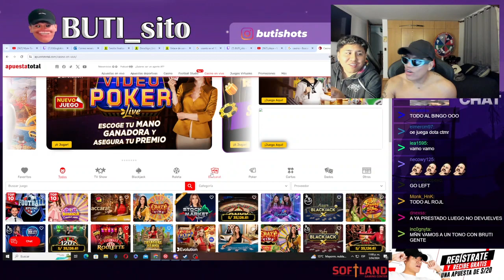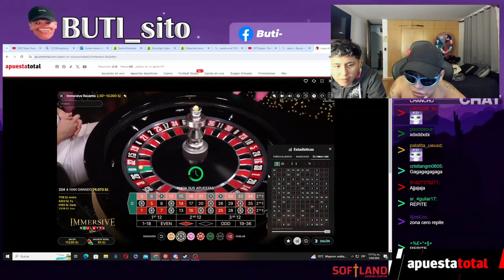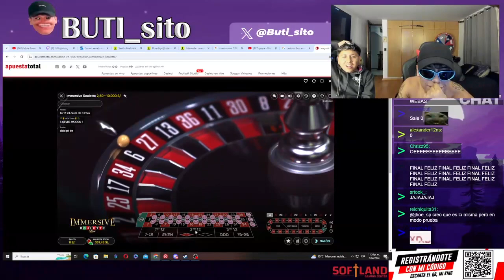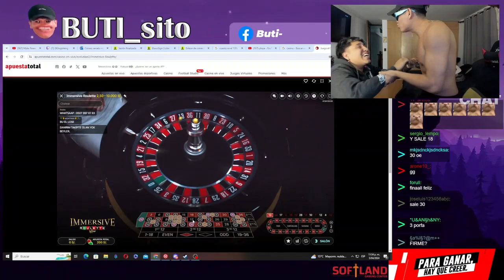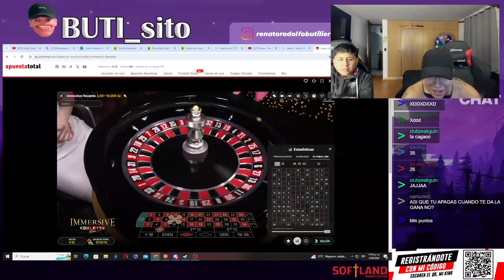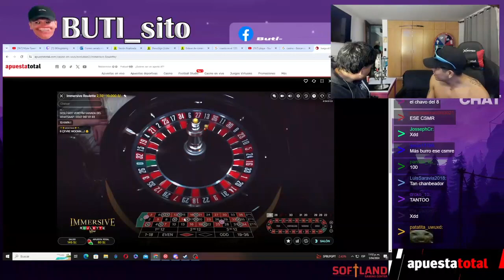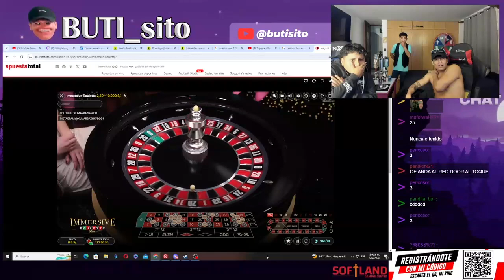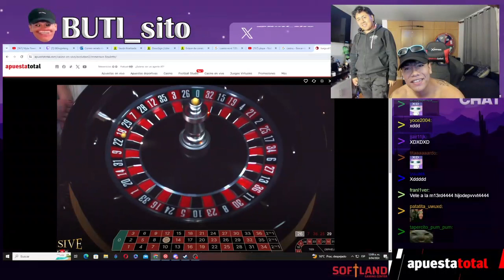🌈🤯HOY JUEVES DE PATAS TEMPORADA 2 🌈👨🏻 HOY SORTEO UNA NINTENTO SWICH PARA SUBS 🌈👨🏻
VOD 5 de abril 2024